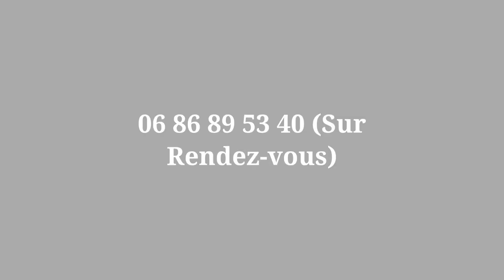Différentes techniques énergétiques pour soulager : Jean-Christophe Ayrault (Officiel) magnetiz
Jean-Christophe Ayrault Magnétiseur-énergéticien-coupeur de feu basé à Saint-Malo (35) en Bretagne.
Soins énergétiques en CABINET, à DISTANCE, à DOMICILE (Harmonisations, Paranormal).

Techniques naturelles, les différentes séances énergétiques que je vous propose en magnétisme, chromothérapie, lithothérapie & sonothérapie, E.F.T (Emotional Freedom Technique), radiesthésie et géobiologie (harmonisation des lieux de vie, paranormal) ont pour but de soulager les êtres pour les troubles physiques, émotionnels et psychiques. Mon approche se veut donc holistique c'est à dire en considération de l'être humain dans sa globalité.

Mon métier de magnétiseur-énergéticien-coupeur de feu ne remplace aucunement le médecin et vient  en complément de ses diagnostics et de ses traitements qui ne doivent jamais être stoppés sans son seul avis même en cas d'amélioration après mon intervention.

jean-christophe ayrault, magnetiseur, saint-malo, soins energetiques.